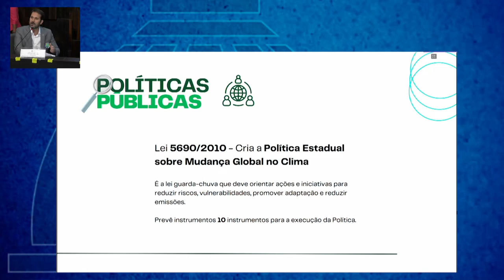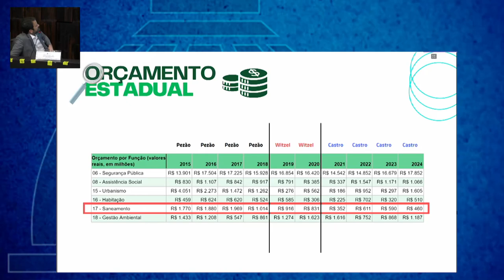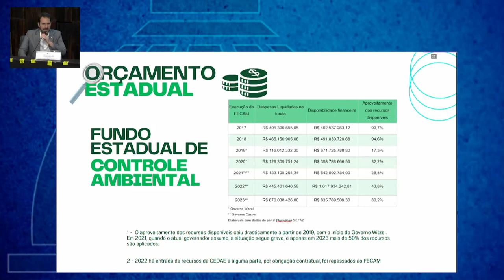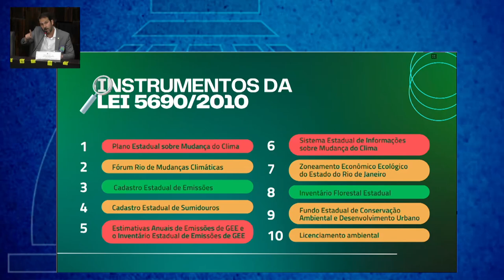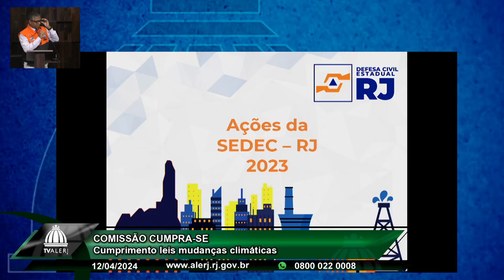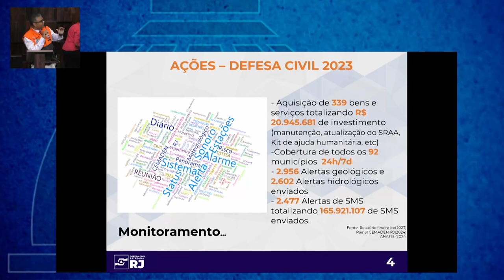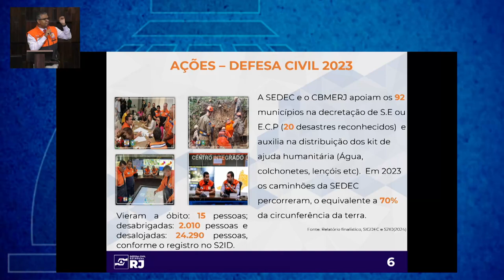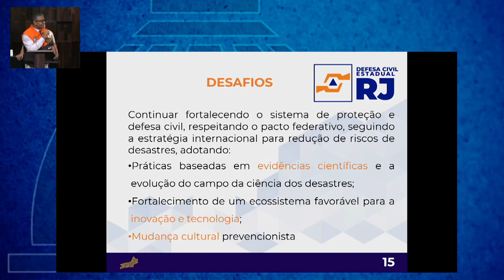Comissão Cumpra-se - Mudanças Climáticas 12/04/24